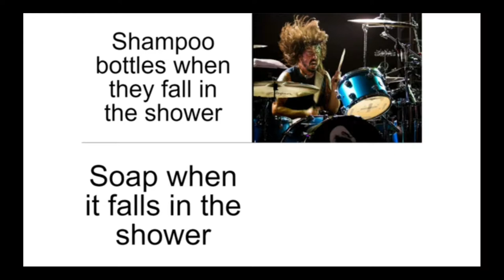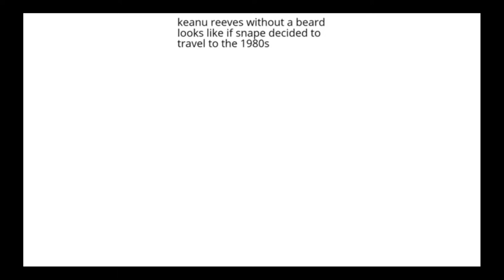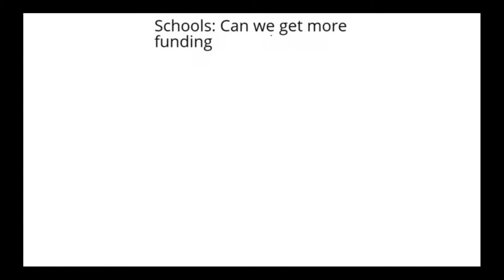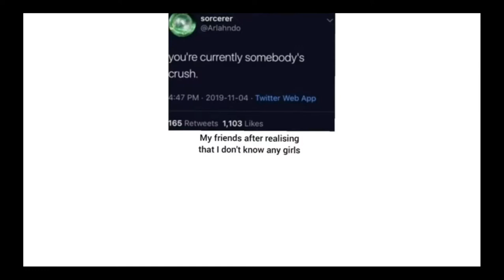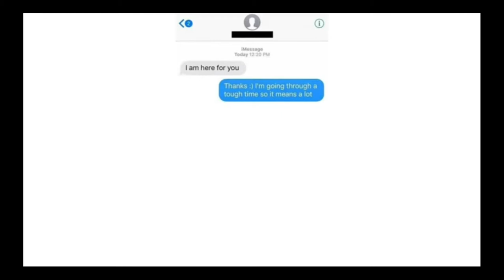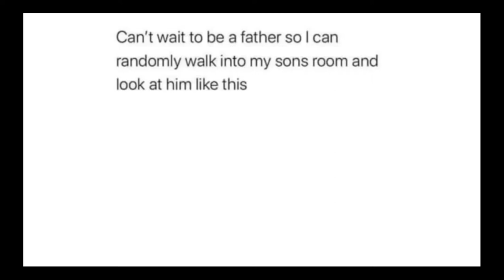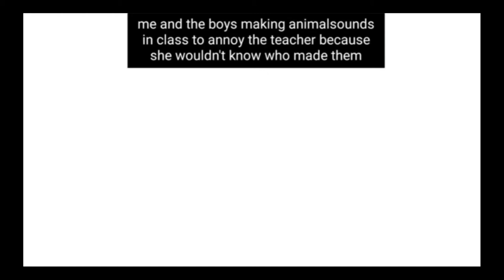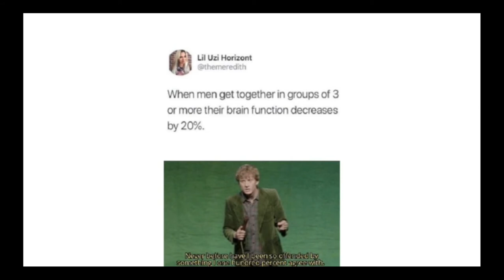Daily fresh memes 8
If you are still scrolling clearly you have a lot of FreeTime i can't Believe you are still reading this But if you are reading this then i guess i have to say something special right ? umm I don't know Trump is doing a shitty Job I guess and I am out of ideas Please stop reading now...